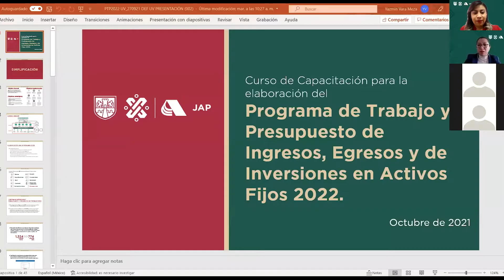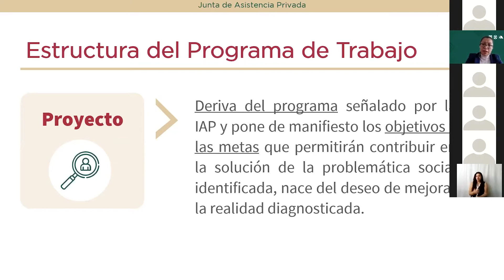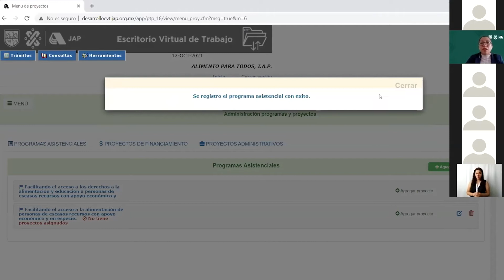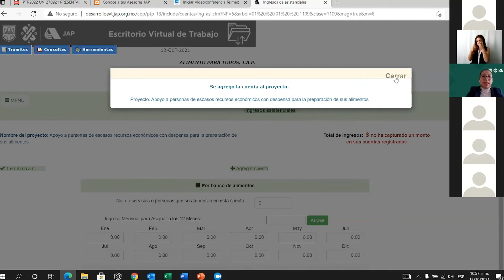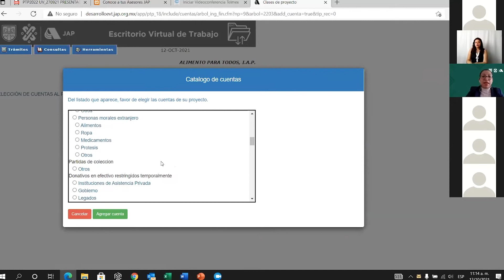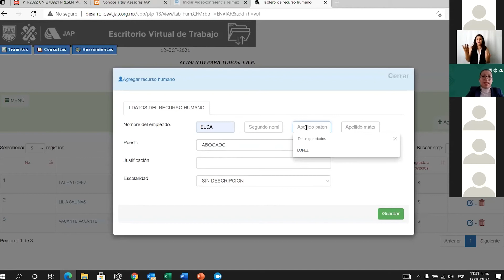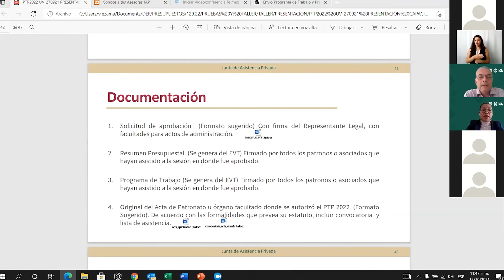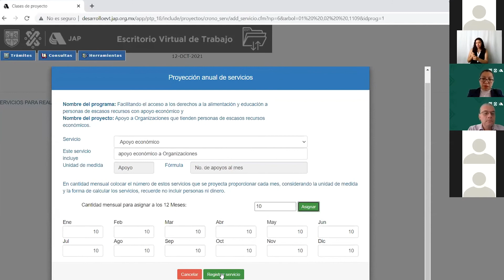Elaboración del Programa de Trabajo y Presupuesto de Ingresos "Apoyos Económicos"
El video contiene traducción en Lengua de Señas Mexicana (LSM)